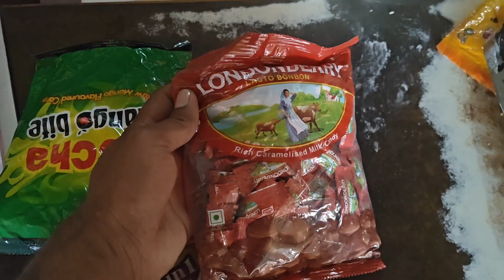Mountain and water vibe in summer - 80km from vadodara